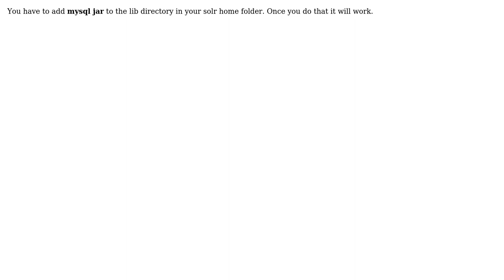Error when connecting solr to mysql (2 Solutions!!)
Error when connecting solr to mysql

With thanks & praise to God, and with thanks to the many people who have made this project possible! | Content (except music & images) licensed under CC BY-SA | Music | Images & others | With thanks to user Leo Galleguillos user javacreed and the Stack Exchange Network Trademarks are property of their respective owners. You are responsible for your own actions.